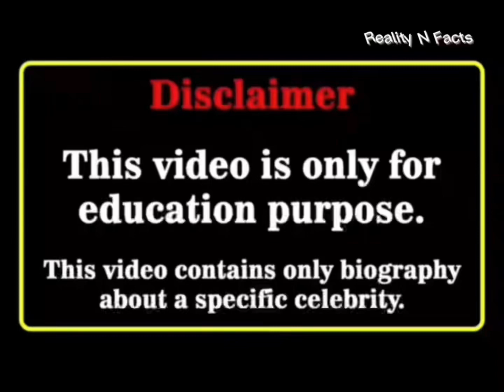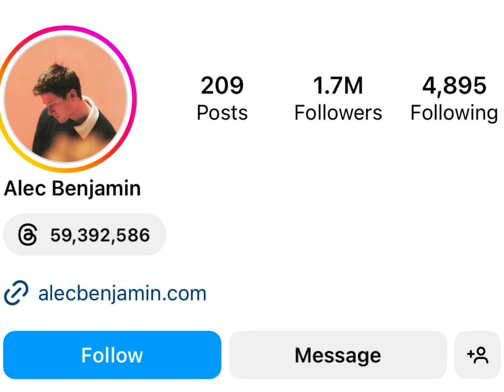Kinigra Deon Vs Alec Benjamin Real Age Lifestyle Biography